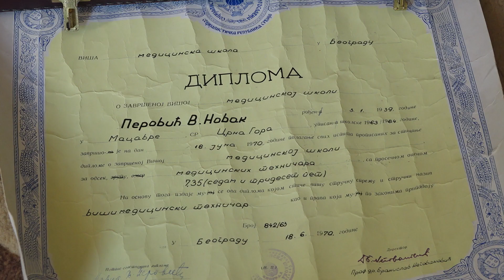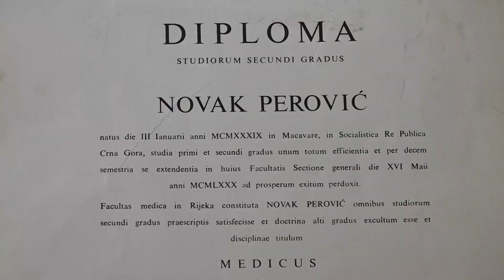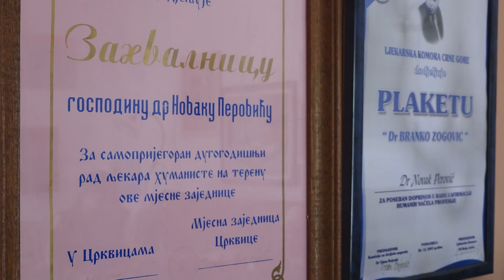NOVAK PEROVIĆ - NARODNI DOKTOR